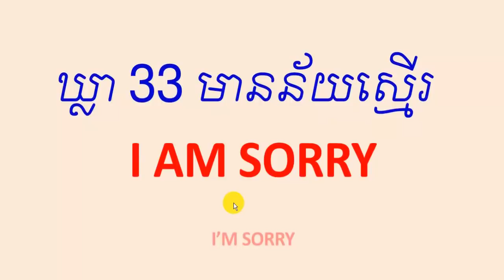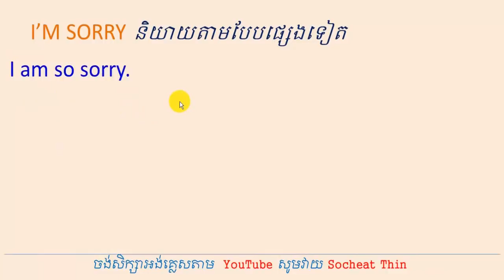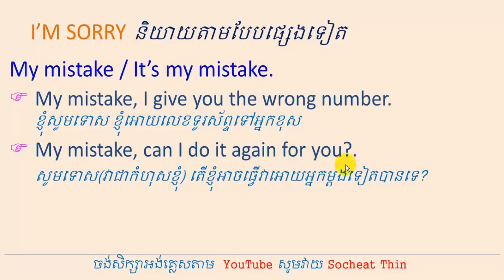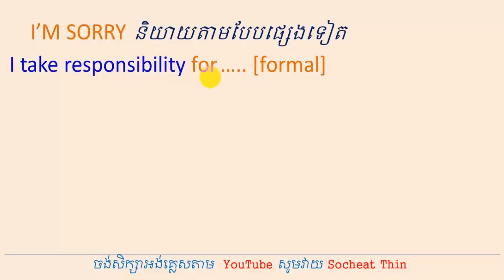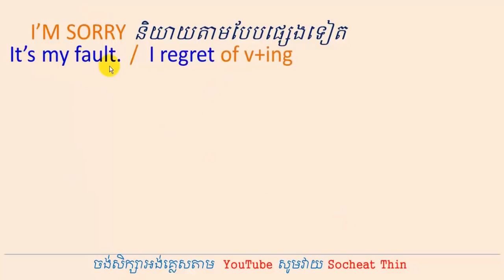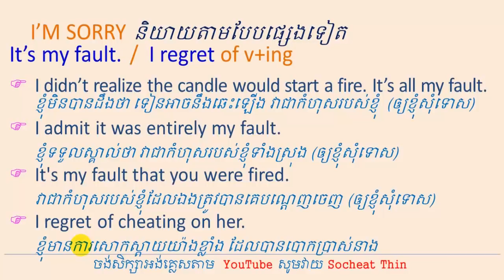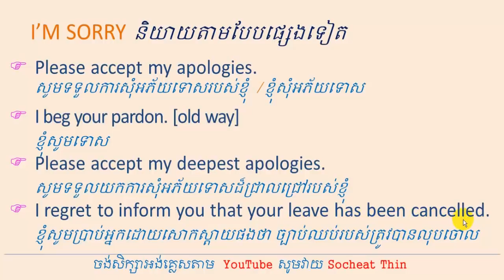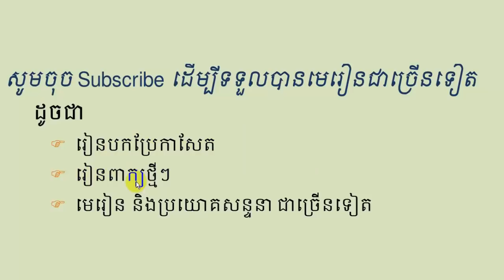Lesson 380 - Different ways to say I AM SORRY / I'm sorry / Socheat Thin